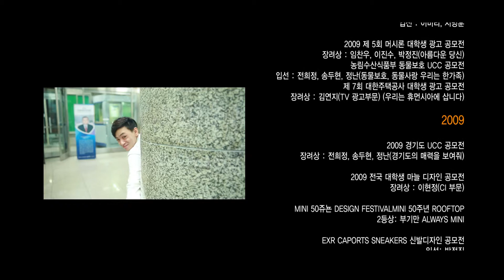디자인학부 홍보영상 이명훈, 오영재, 최중용, 신승혁